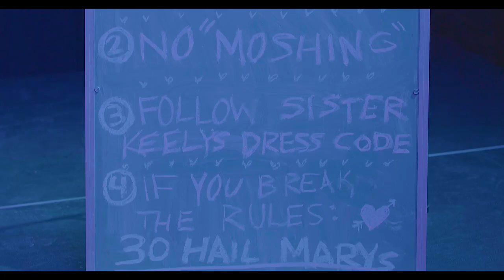OFFICIAL TRAILER - "Men, Women and Children & Others" by Robert Burke | A Half Sister Production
“Men, Women and Children & Others” is a short film written and directed by Robert Burke for their BFA film at Emerson College, presented by Half Sister Magazine. MWCO presents the story of two wildly curious individuals as they explore their gender identities while trying to escape the rigid binary that surrounds them.

The short film will be released in Spring of 2023, but to tide you over until then, here’s a sneak peak at the amazing work Rob has in store. Keep up with the film on Instagram @mwco.bfa !

If you would like to donate to recovering production costs, we strongly encourage you to do so at this link:
Anything helps!